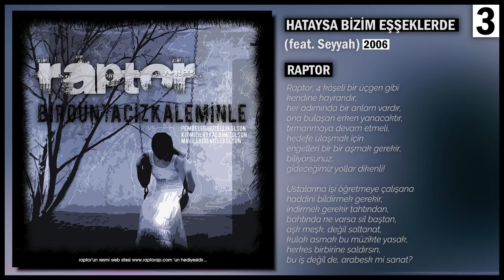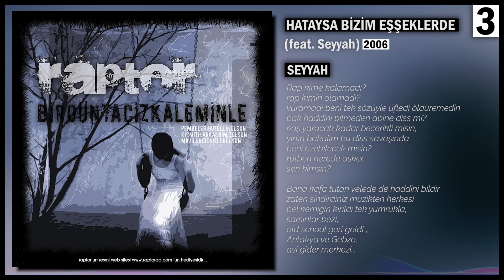Raptor - Hataysa Bizim Eşşeklerde (feat. Seyyah) (2006) (Official Audio)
Bu parça, Raptor'un 2007 yılının Ocak ayında çıkarmış olduğu "Bir Dünya Çiz Kaleminle" adlı albümde yer almaktadır.  Albümün 3. şarkısıdır. Şarkıyı Spotify ve diğer dijital mecralarda dinlemek için linkleri kullanınız. Orontez Underground ve Raptor hakkında daha fazla bilgi içinse bağlantıları kullanabilirsiniz.

Söz : Raptor & Seyyah
Video : Raptor
Mix & Mastering : Raptor
Kayıt : Raptor Recordz & Gebze
Yıl : 2006